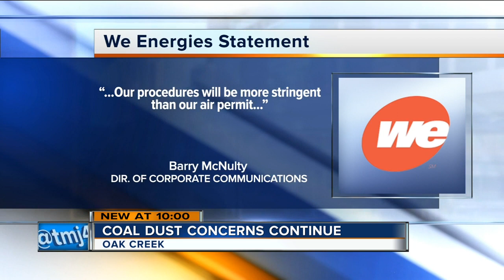Oak Creek neighbors voice concerns about potentially asthma-causing coal dust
Neighbors in Oak Creek Wednesday night filled a room at the public library to take in a presentation on the possible health effects of exposure to coal dust.